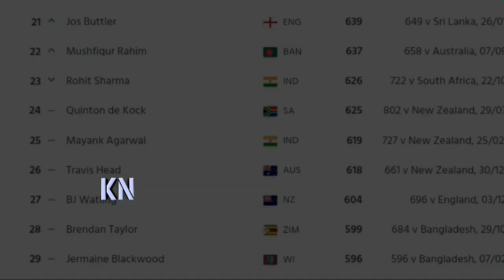শীর্ষে মুশফিক! রোহিত শর্মাকে পিছনে ফেলে টেস্ট র‍্যাংকিংয়ে ব্যপক উন্নতি মুশফিকুর রহিমের | ban vs wi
বিস্তারিত জানুন।